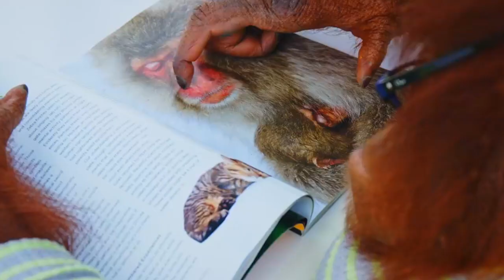Orangutan type beat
Reject humanity embrace tradition.